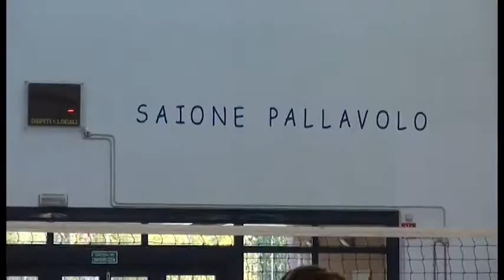Risorge il Saione Pallavolo, progetto per la crescita della pallavolo femminile